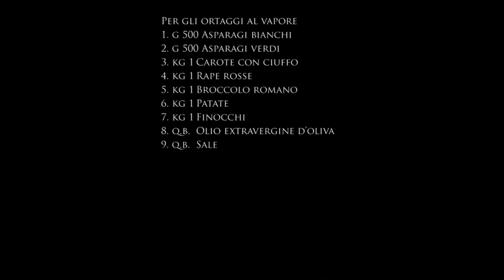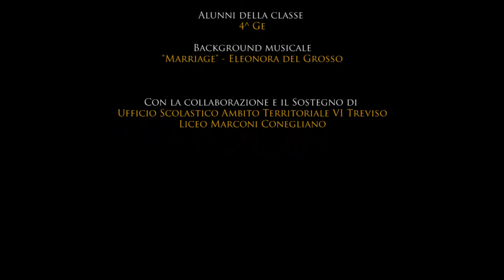Banchetto rinascimentale: storione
Rinascimento a tavola nella Treviso delle Mura cinquecentesche

Progetto di Alternanza Scuola Lavoro a cura dei Proff. Raffaele Vertucci e Terenzio Del Grosso

Docente di cucina
Pietro Cortese

Alunni della classe 4^ Ge

Background musicale
"Marriage" - Eleonora del Grosso

Con la collaborazione e il Sostegno di
Ufficio Scolastico Ambito Territoriale VI Treviso
Liceo Marconi Conegliano